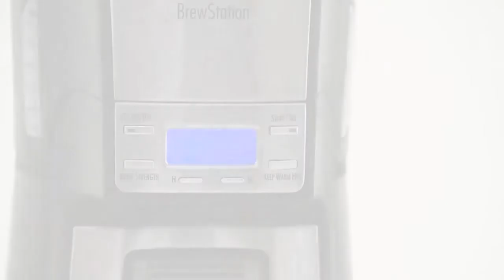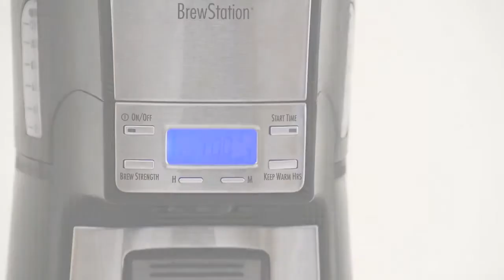BrewStation® Summit Ultra 12 Cup Coffee Maker (48465-SAU)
• Designed & Enginereed in USA
• 12 cup programmable
• Maintains fresh-brewed flavor
• Works like a traditional drip coffee maker but holds coffee in internal tank.        No carafe needed.
• Press bar to dispense. It’s ready when you are.
• Enclosed brewing system with internal heater keeps coffee hot and fresh for up to 4 hours
• Brews up to 12 cups like a traditional drip coffee maker
• Holds coffee hot and fresh
• Dispenses one cup at-a-time